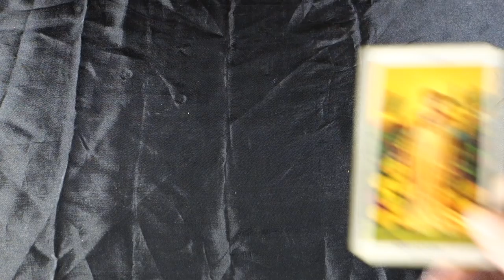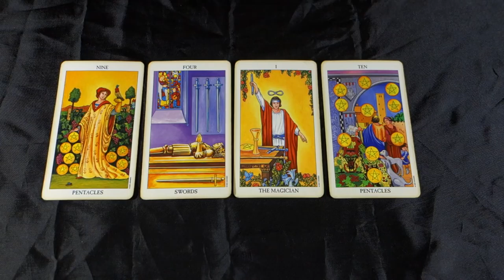SCORPIO! JEALOUSY AND ENVY! Scorpio Weekly Tarot Reading June 4th -10th 2018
SCORPIO - JEALOUSY AND ENVY!  Scorpio Weekly Tarot Reading June 4th -10th 2018 for all Scorpio sun signs, Scorpio moon signs and Scorpio rising signs! For more about me, my services and specials check out my